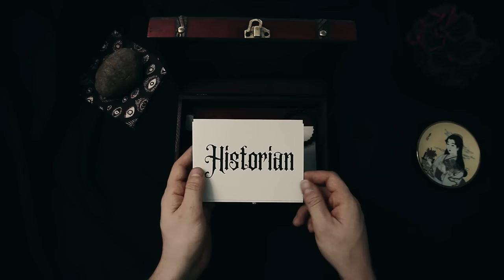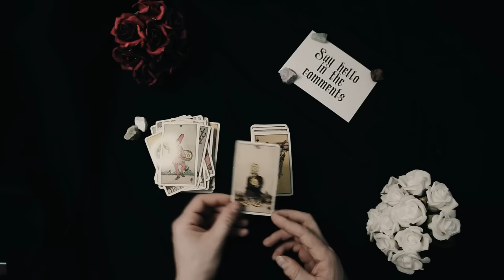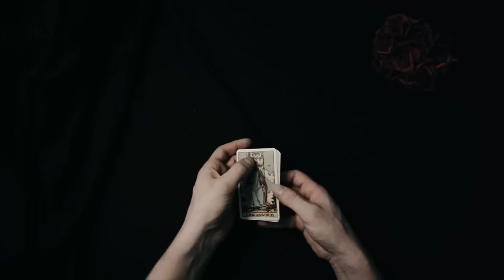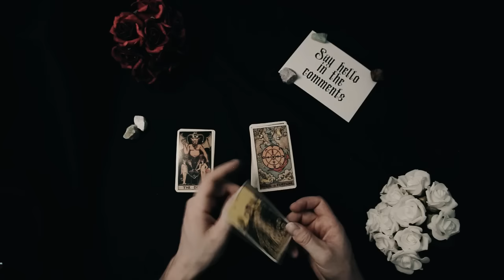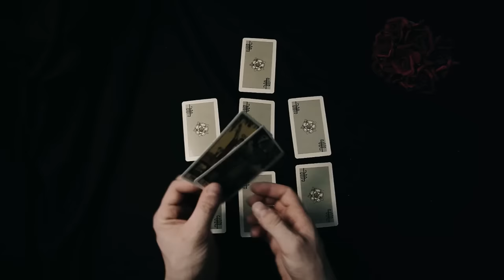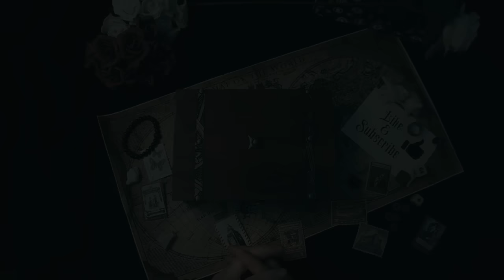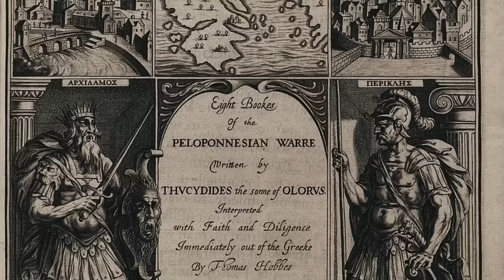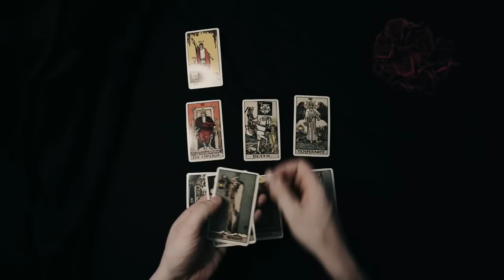Fall Asleep to 9 Hours of Roman History - ASMR History Learning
🏛️✨ Embark on an enchanting journey through the vast expanse of Roman history, a saga of triumphs, betrayals, and the rise and fall of empires that spans over millennia. Immerse yourself in the captivating tales and intricacies of Roman civilization as we traverse through the epochs of antiquity.

This immersive 9-hour video invites you to delve deep into the annals of Roman history, offering a tranquil escape into the world of emperors, gladiators, and legions, perfect for falling asleep fast and experiencing the soothing whispers of ASMR.

⚔️ From the legendary foundation of Rome by Romulus and Remus to the grandeur of the Roman Empire at its zenith, witness the evolution of Roman society, politics, and culture. Explore the conquests of Julius Caesar, the glory of Augustus, and the tumultuous reigns of Nero, Caligula, and more.

🏛️ Discover the architectural marvels of ancient Rome, from the majestic Colosseum and the awe-inspiring Pantheon to the grandeur of the Forum Romanum and the imperial palaces atop the Palatine Hill. Marvel at the engineering feats of aqueducts, roads, and bridges that connected the empire.

📜 Unravel the complexities of Roman law, governance, and administration, from the codification of laws under Emperor Justinian to the enduring legacy of the Twelve Tables. Explore the role of the Senate, the power struggles of patricians and plebeians, and the transformation of the Republic into an autocratic empire.

🌿 Join me, your ASMR Historian, on a serene journey through the corridors of time, where the whispers of history and the rustle of laurel leaves evoke the grandeur and drama of ancient Rome. 🌿🌙